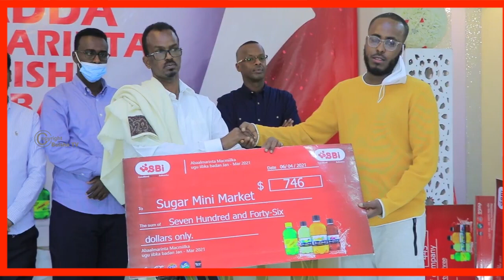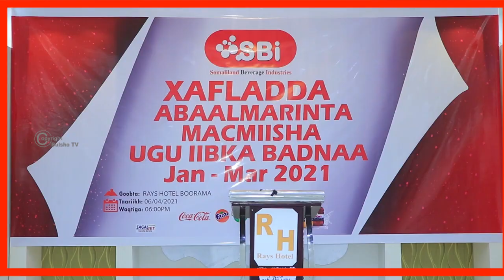Shirkadda SBI Ayaa Abaal Marino Lacageed Siisay Macaamiisheeda Ugu Iibka Badnaa ee Gobolka Awdal.